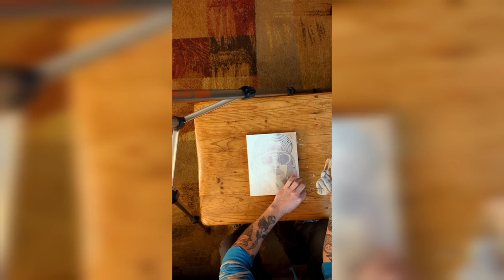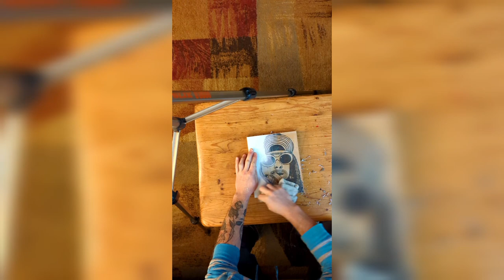Ink Jet Transfer For Linocut with Dark Moses